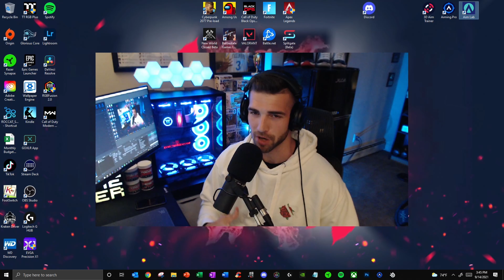The BEST Secondary for Sniping. AK-47 movement setup🔥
The Cold War AK-47 Is still the best sniper support in Warzone right now. ❌🧢

Loadout Used for the Cold War Ak-47:
- Gru Suppressor
- Tiger Team Spotlight
- Bruiser Grip
- 45 Rnd Mag
- Gru Elastic Wrap

Intro: 0:00
Loadout Gameplay: 1:12
Outro: 7:31

🕧Stream Schedule:
Sunday - Thursday: 7 PM EST - 10 PM EST

🌹Social Medias🌹

PSSH is so underrated.